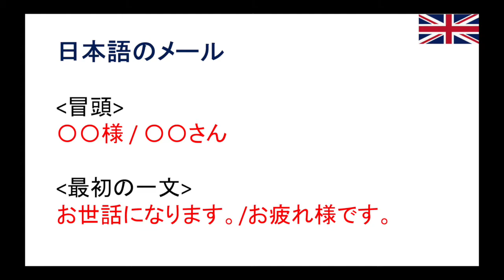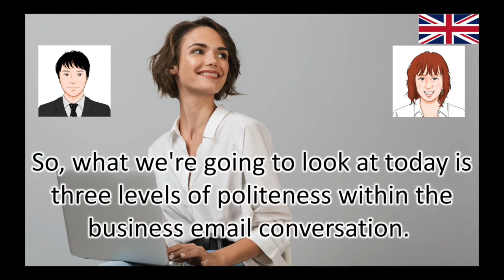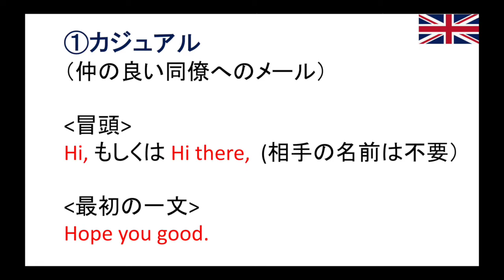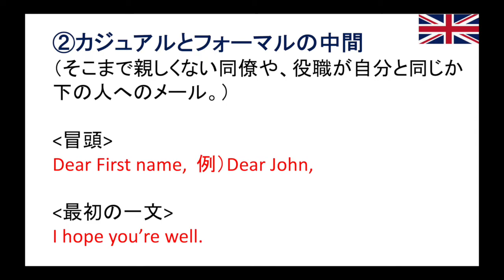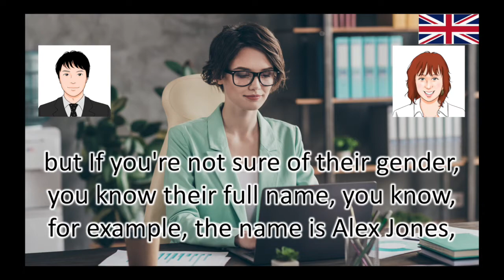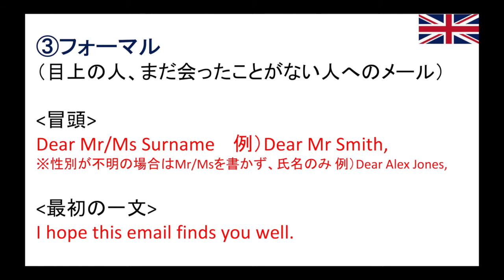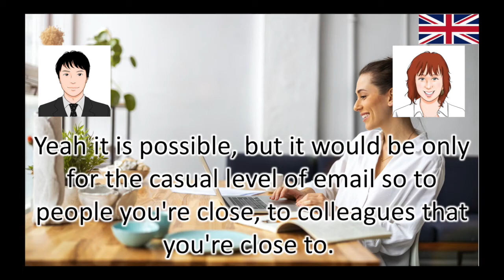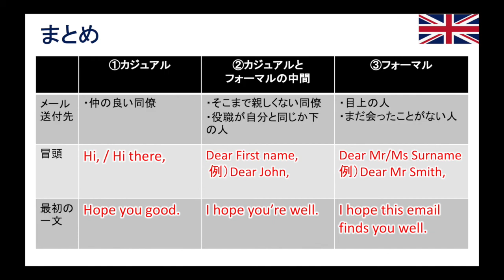イギリス人が教える英語のビジネスメールの書き方（書き出し編）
今回はイギリス人がビジネスメールを書くときの冒頭部分、書き始めの部分をどうしているのかについて取り上げます。

たとえば、日本語のメールだと、

or

と書きますが、

この冒頭部分の挨拶や最初の一文をイギリスにおけるビジネスシーンでどのように書くのかを現役の英国人ビジネスパーソンからシェアします！

高評価や、コメントをいただけたら、さらにうれしいです！

▼ブログ　｜　ネイティブが使うイギリス英語（毎日更新）
学校では教わらない、ネイティブ のイギリス人が使う「生きた英語フレーズ」を毎日紹介。